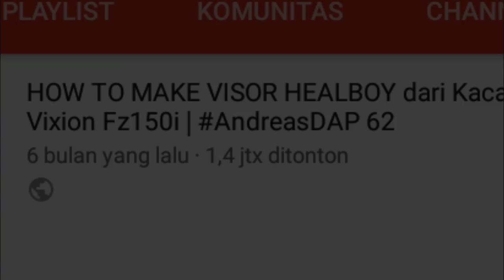New Design Custom Visor VIXION fz150i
Hello Guys!!! Shalom!!!
Enjoy my vlog EXPOSING NEW DESIGN CUSTOM VISOR HEALBOY V5.

visor ini akan diproduksi kalau video ini tembus 1 JUTA VIEWERS

So, langsung tonton aja. Enjoy the video
VIDEO TERKAIT

Semoga  sedulur dan  sobat sekalian suka. Dibawa asyik aja. OJO SEPANENG. . .

Mari berbagi inspirasi
God Bless ALL